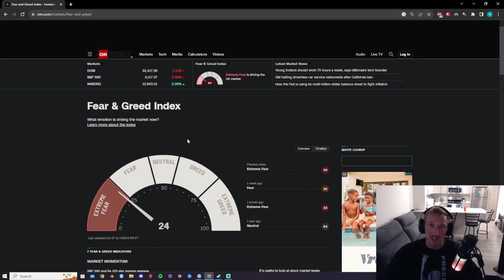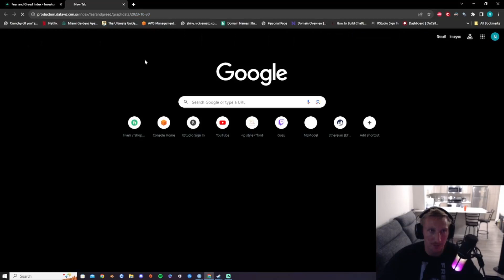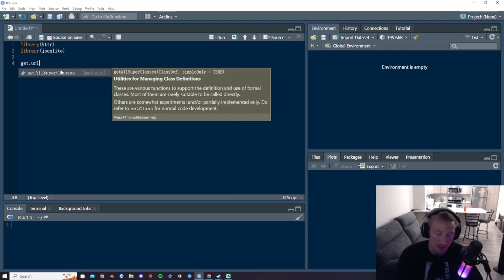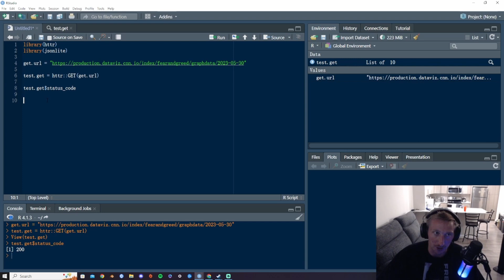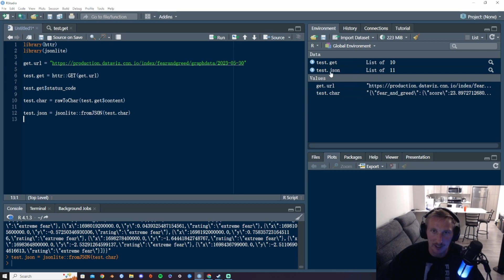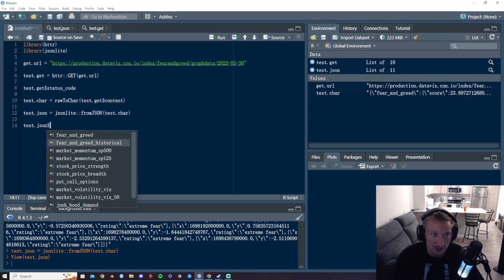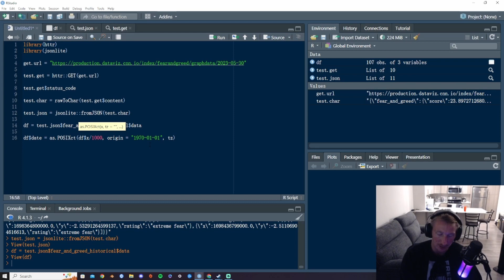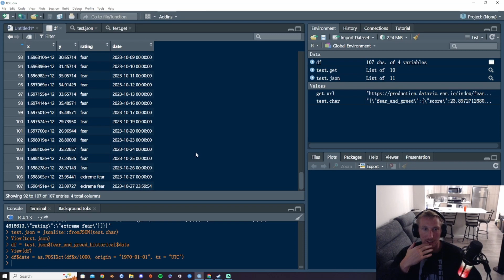How to Get Historical CNN Fear/Greed Index Data Using R (similarly using Python)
This method allows you to grab historical fear/greed index data straight from CNN. Use the data however you want! The method outlined is using R/RStudio, but a similar approach can be used in Python.